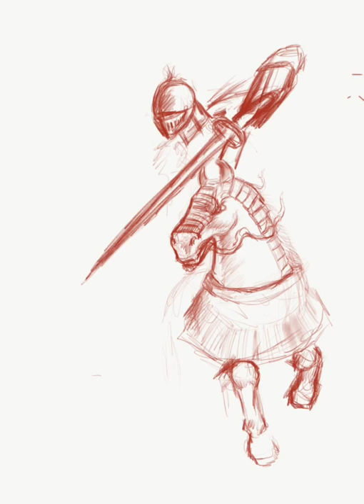WAR TATTOO SKETCH, ADODE SKETCH ON IPAD PRO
A speed painting of a war tattoo sketch on ipad pro with apple pencil, software Adobe Sketch